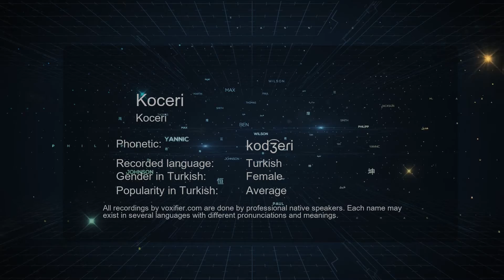How to Pronounce Koceri (Koceri) in Turkish - Voxifier.com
This is the Turkish pronunciation, gender, and phonetics recording of the name Koceri (Koceri). The same name may exist in other languages with different pronunciations. Check the meaning of name along with other possible pronunciations or similar names for free Voxifier uses the help of expert linguists to simplify pronunciations by replacing some special sounds with sounds more commonly available across all languages.